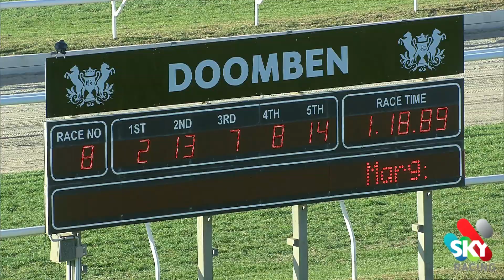Sir Rocket 1st Doomben 20th Aug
Sir Rocket makes up for his last couple of unlucky runs with a good win under a heady ride from Tegan Harrison. Teegz has a good record riding this horse. Cheers T H